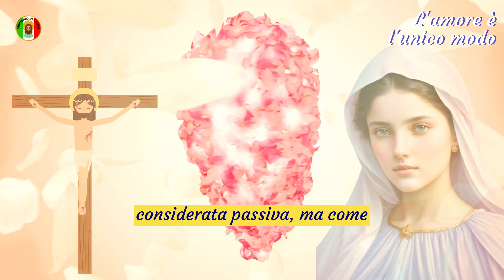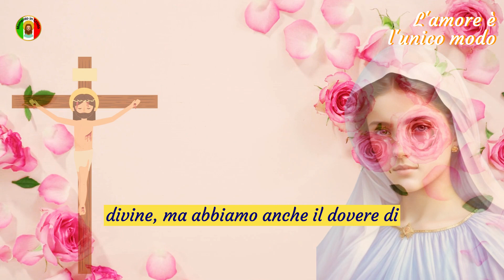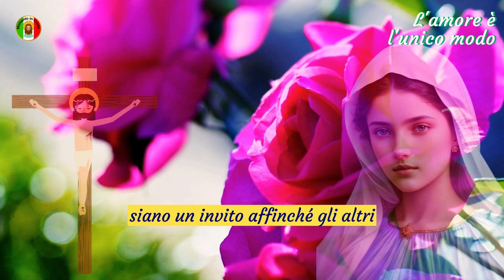Gesù dice🙏 Se ami il diavolo🔥 per favore ignorami ora 🙏 Messaggio di Dio per te oggi ✝️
Nel cammino della fede, l'attesa non è considerata passiva, ma come un'opportunità per l'azione. Il fidanzamento con l'attesa di Dio è un modo per coinvolgersi attivamente in questo processo. Crediamo che il regno di Dio non possa manifestarsi appieno nel mondo, a meno che non sia stabilito prima nei cuori delle persone.

Quando decidiamo di consegnare le nostre scelte a Dio, confidiamo che Egli ci darà sempre il meglio. Stiamo imparando a parlare dopo aver ascoltato la voce di Dio, permettendo alle Sue parole di guidare i nostri discorsi. Non stiamo cercando di adattare la parola di Dio alle nostre concezioni preesistenti, ma cerchiamo di allineare le nostre parole e azioni agli insegnamenti e alla guida divina che riceviamo.

Ci sforziamo di personificare ed esprimere la bontà di Dio nella nostra vita quotidiana. Vogliamo che la bontà risplenda dal nostro volto, si rifletta nei nostri occhi e si manifesti attraverso un sorriso sincero. Vivendo come vasi della bontà divina, diventiamo vere manifestazioni dell'amore di Dio in questo mondo.

Gesù ci incoraggia a condividere il messaggio della Verità, della non violenza e della gentilezza con gli altri. Abbiamo il privilegio di diffondere questo messaggio ovunque, abbracciando l'opportunità di essere canali attraverso i quali fluiscano i messaggi di amore e saggezza di Dio. Desideriamo che la nostra vita sia una testimonianza vivente del potere trasformatore dell'amore e della bontà divina.

Pertanto, che ognuno di noi, all'inizio di questo nuovo giorno, sia benedetto nel suo cammino. Non solo beneficeremo delle benedizioni divine, ma abbiamo anche il dovere di benedire gli altri con le nostre parole e azioni ispirate da Dio. Non è necessario commentare, ma agire con bontà e compassione, diffondendo la luce divina ovunque passiamo.

Che in ogni interazione e incontro siamo un riflesso dell'amore e della saggezza divina. Che le nostre vite siano un invito affinché gli altri possano sperimentare la grandezza dell'amore di Dio. In tutto ciò che facciamo, che il nome di Dio sia glorificato e il Suo amore si manifesti.

Così sia, in armonia con la volontà divina. Possiamo essere benedetti e diventare una benedizione per coloro che ci circondano.

Frequenza dei messaggi sui canali, dal lunedì al venerdì sempre alle 06:03.

Link://
Contribuisci con qualsiasi importo al canale cliccando sul link qui sotto👇👇